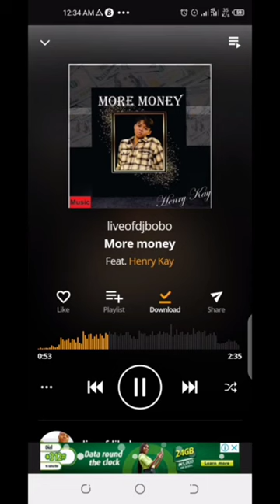Now on Audiomack More money by Henry Kay